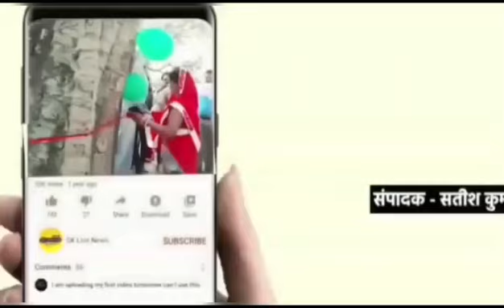प्रसिद्ध उद्योगपति एवं युवा समाजसेवी सुमित कालिया जी का सभी समाजों के प्रतिनिधि मंडल द्वारा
प्रसिद्ध उद्योगपति एवं युवा समाजसेवी सुमित कालिया जी का सभी समाजों के प्रतिनिधि मंडल द्वारा श्री राधेकृष्ण दरबार का छायाचित्र, पगड़ी बंधन, पुष्प हारों से उनका सम्मान किया।
जबलपुर/समाज सेवी विजय कांडा ने बताया कि आज प्रसिद्ध उद्योगपति एवं समाज सेवी सुमित कालिया जी के रामपुर, नयागाँव स्थित सुमित कालिया जी के निवास स्थान पर सभी समाजों के प्रतिनिधि मंडल द्वारा श्री राधेकृष्ण दरबार का छायाचित्र, पगड़ी बंधन, पुष्प हारों से उनका सम्मान किया गया एवं समाज के छोटे तबके एवं हर जरूरतमंदों की सुमित कालिया जी द्वारा सदैव मद्द की जाती है, एवं शहर की विभिन्न समाजिक संस्थाओं, सांस्कृतिक संस्थाओं एवं खेल संस्थाओं को सहयोग दिया जाता है, इन्हीं सब बातों को लेकर सभी समाजों के प्रतिनिधियों द्वारा उनका सम्मान किया गया। ब्राह्मणों वैदिक आर्चायों द्वारा मंत्रोंउच्चारणों व शंखध्वनि द्वारा उनके उज्जवल भविष्य की कामना की, उसके उपरांत बुंदेली नृत्य मंडली (गोलू अहिरवार) एवं गायकों के द्वारा भजन, एवं उनके उज्जवल भविष्य के लिए शुभकामनाएँ संदेश दिए। कार्यक्रम का आयोजन समाज सेवी विजय कांडा के संयोजन में किया गया। इस अवसर पर वरिष्ठ समाज सेवी पं॰ राममूर्ति मिश्रा, राजेन्द्र चैधरी, मथुरा पहलवान, पूर्व पार्षद तम्बा स्वामी, महबूब भाईजान, बब्लू यादव, दीपक सिंह राजपूत, रूपलाल यादव, बंटी रितेश गुप्ता, बलविंदर मान, अन्नू यादव, अतुल जोसफ, सरदार मंजीत सिंह, पिंकी ठाकुर, रक्कू बेन, अशोक प्रजापति, श्याम सोलंकी आदि विभिन्न समाजों के प्रतिनिधि उपस्थित थे।